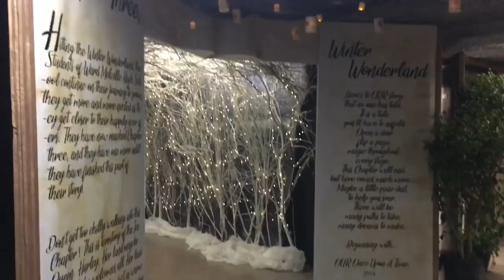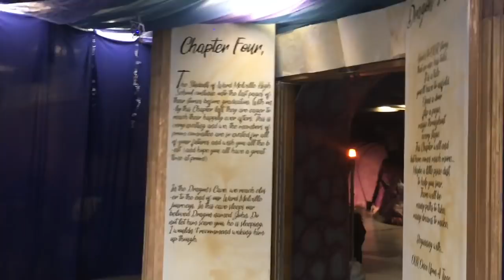Ward Melville Prom Walkthrough 2018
Ward Meville’s Prom “Once Upon A Time”